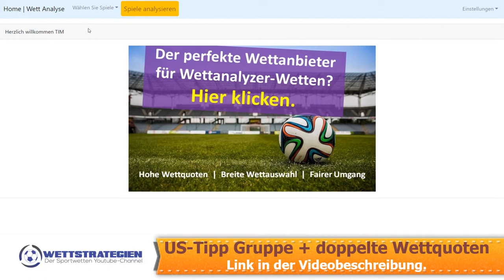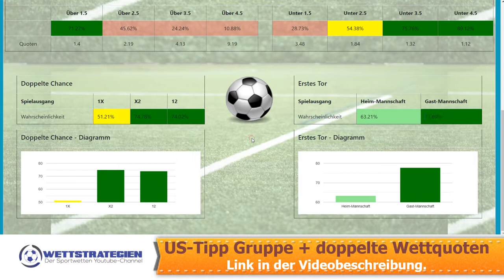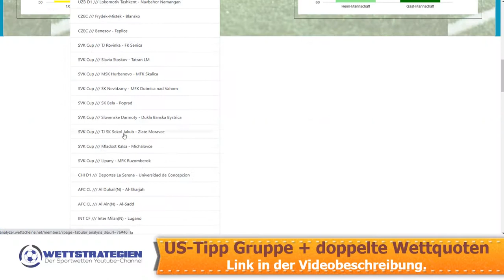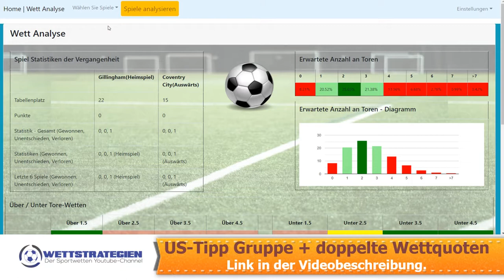Fußball Wetten mit System 👉 Wetten mit System 2020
Fußball Wetten mit System 👉 Wetten mit System 2020. Weitere wichtige Links:
Das Video enthält  Fußball Wetten mit System Informationen, versucht aber auch, das folgende Thema zu behandeln:
-Wetten mit System
-Wetten mit System Erfahrung
-Fußball Wetten mit System

 Als ich nach Informationen über  Fußball Wetten mit System suchte, sah ich das Fehlen relevanter Informationen.
  Fußball Wetten mit System ist dennoch ein Thema, über das ich etwas weiß. Dieses Video sollte daher wichtig und für Sie von Interesse sein.
Folgen Sie unseren Videoclips zu  Fußball Wetten mit System und verschiedenen ähnlichen Themen

Habe ich auf alle Ihre Fragen zu  Fußball Wetten mit System geantwortet?
Menschen, die nach Wetten mit System suchten, suchten auch nach Wetten mit System Erfahrung.